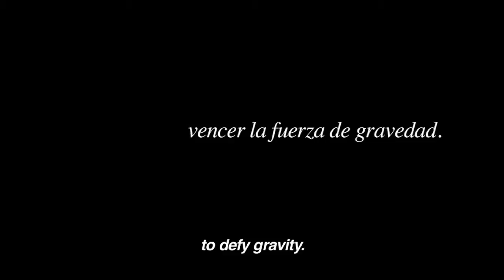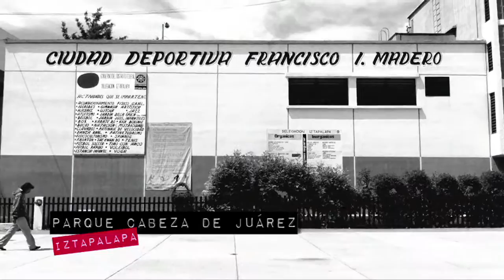Made in iPhone4 / elFormato miniDocs: Earth-Bound Misfit Alex González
Alex González es un chico de 23 años, se dedica al patinaje extreme on-line y busca alcanzar alturas que solo alguien como el puede ser capáz de alcanzar.
Nativo de Ciudad Juárez Chihuahua, Alex se muda a la Ciudad de México para encontrar eso que ya le pertenece, el éxito; y definitivamente cuando lo veas volar, no te quedará la menor duda de eso inevitablemente sucederá.
Dirección: Miguel Márquez
Producción: Gabriel San Vicente
Grabado en: iPhone 4
Abril de 20011 en México D.F.y Guadalajara
Alex Gonzalez is a of 23 year old young man, dedicated to extreme skating online and aims to reach heights that only someone like him may be able to achieve.
A native of Ciudad Juarez Chihuahua, Alex moved to Mexico City to find that which already belongs to him, success, and definitely when you see him fly, you will not have the slightest doubt that this will inevitably happen.
Directed: Miguel Marquez
Produced: Gabriel San Vicente
Shot with: iPhone 4
2011 April in Mexico Guadalajara D.F. and Guadalajara